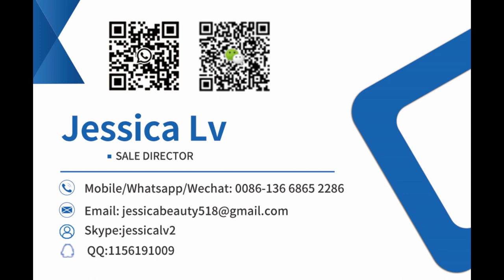Fully Automatic 3/5/7ply corrugated cardboard production line Carton Making Machine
Automatic Corrugated Box Printer Die Cutting Printing Machine Carton Production Line
Fully Automatic 3/5/7ply corrugated cardboard production line
Carton making machine automatic 3/5/7 layer corrugated board production line A/B/C/E slot
Carton Making Machine Automatic 3/5/7 Ply Corrugated Sheet Production Line A/B/C/E Flute
best sales Cardboard Fingerless Type Single facer Machine 3 -5 layer corrugated paperboard cardboard carton box Making production
3 Ply Corrugated Carton Production Line/Single Facer Cardboard Making Line/Corrugated Box Machinery CE & ISO9001
automatic corrugated carton box printer die cutting printing machine cardboard box production line
Corrugated Carton Machine Paperboard Production Line
5 Ply Automatic Corrugated Cardboard Machinery Manufacturers Making Machine Production Line
China automatic high speed corrugated cardboard making production line machine